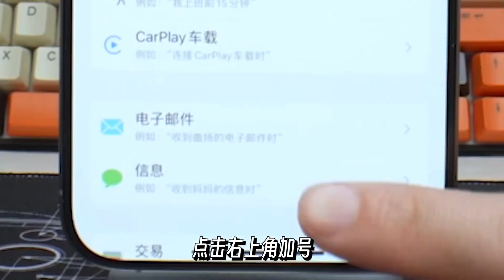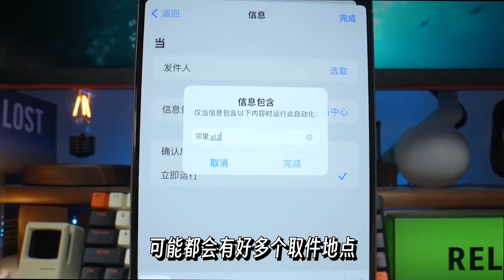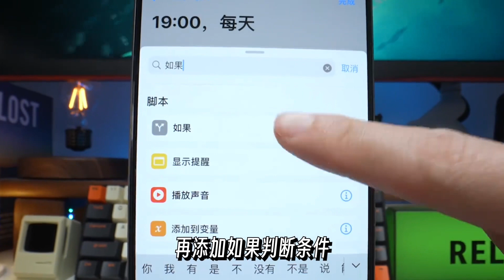無敵好用iPhone自動提取快遞取件碼 自動生成桌面提醒 再也不用担心快遞未領取了 手把手超詳細教程請收下｜用得上